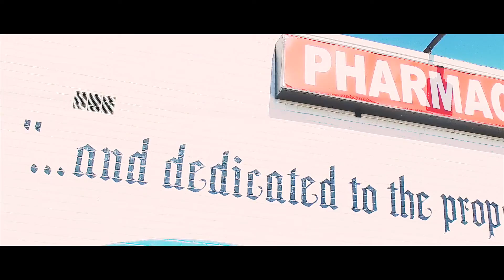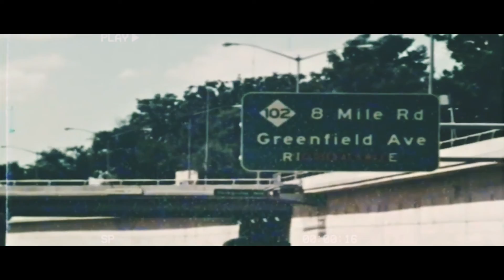Big Game Shoota -Reparation (Official Video)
Big Game Shoota official video click to listen to Big Game Shoota on Apple Music

Music video for the single "Reparation" performed by Big Game Shoota . Video shot and edited by Tommy Bricks of Power Move Films LLC. @powermove313 on Instagram & Twitter